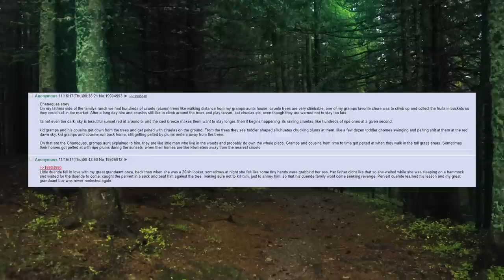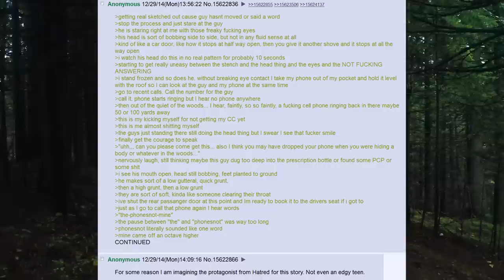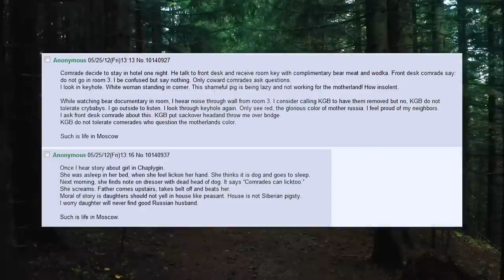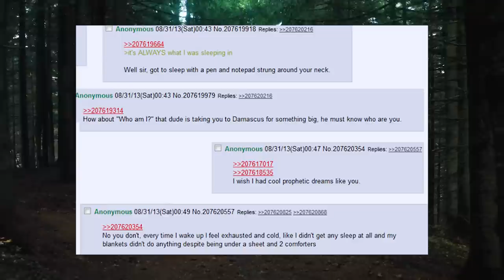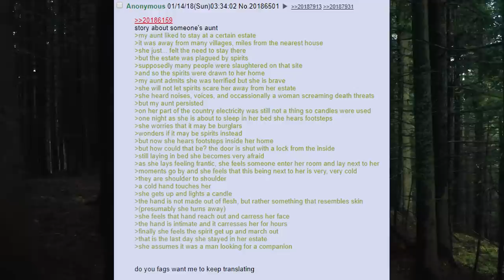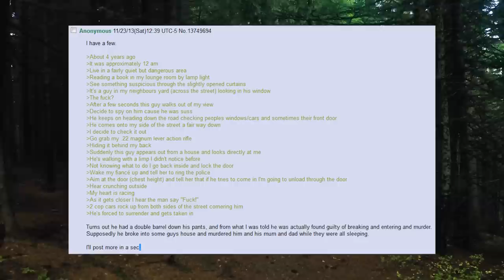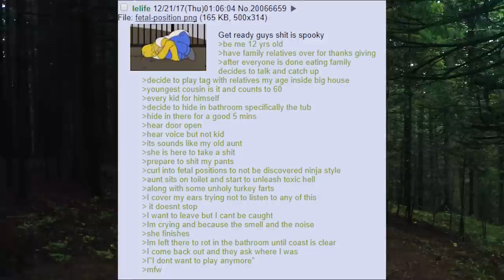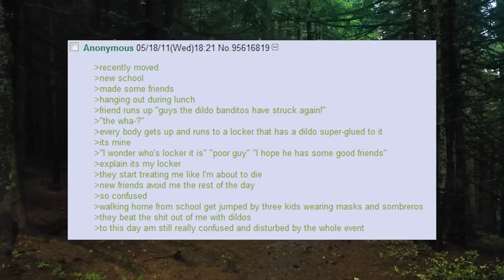4chan Greentext Compilation Vol. 15 | 4chan /x/ | Creepy Horror Stories